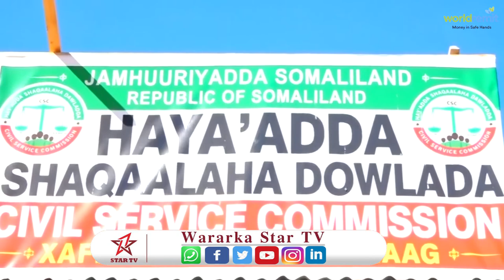Haayada Shaqaalaha Dowlada Somaliland Oo Ceerigaabo Ka Bilaabay Diwaangelinta Shaqaalaha